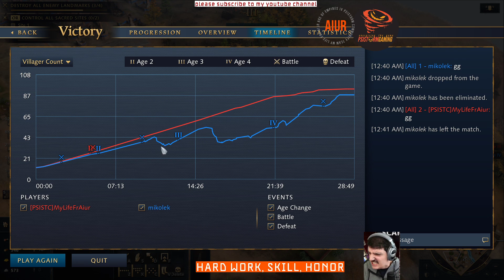French vs HRE | INSANE one base vs 2 TC + 2 Docks + Swabia | Diamond III